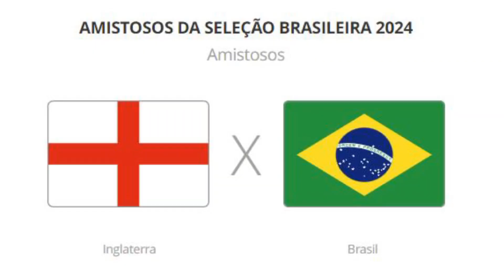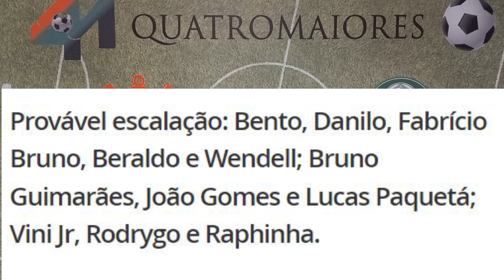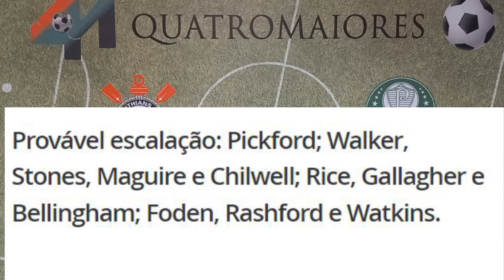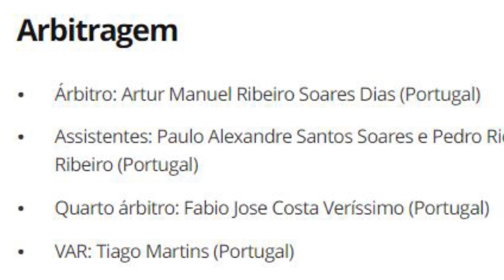PRÉ JOGO | INGLATERRA X BRASIL | AMISTOSO DA SELEÇÃO BRASILEIRA.